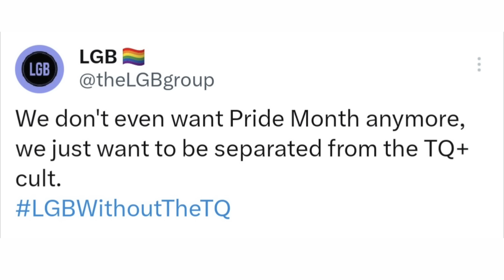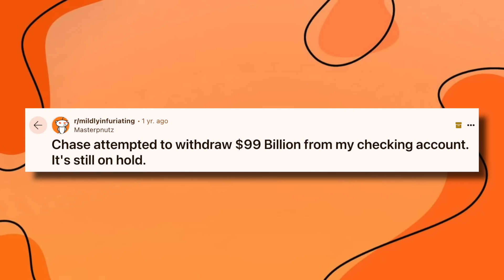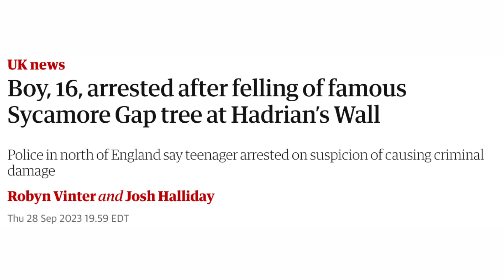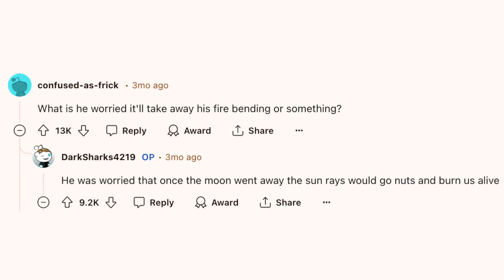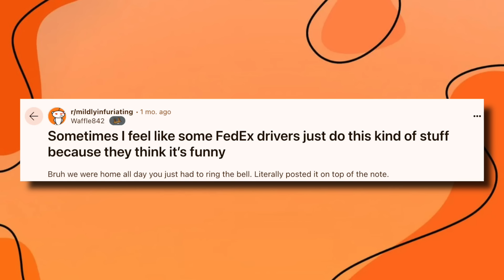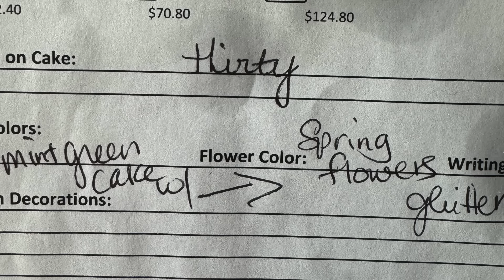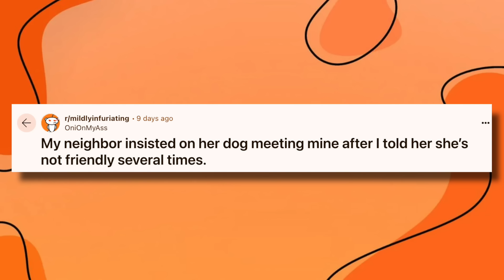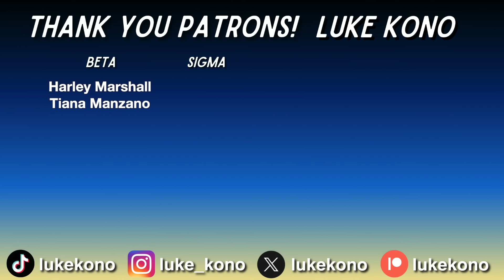Mildly Infuriating Reddit Posts...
What would you consider “mildly infuriating”? Maybe the FedEx driver skips your house, despite you making it clear that you’re home, or someone cuts you off in traffic. I would consider “mildly infuriating” to be when I open up Reddit, and infuriating to be when I open up Twitter. Today, we will be answering this question as we scroll through the subreddit r/mildlyinfuriating, which I often visit to feed my addiction for mild rage. Let me know if you found any of these posts to be mildly, or very infuriating. I hope you all enjoy the video!

✓Extra Info✓
➤Audio Equipment- Rode NT1 5th Generation and Rode PSA 1 Boom Arm (iPhone 14 Pro Max audio used during certain footage)